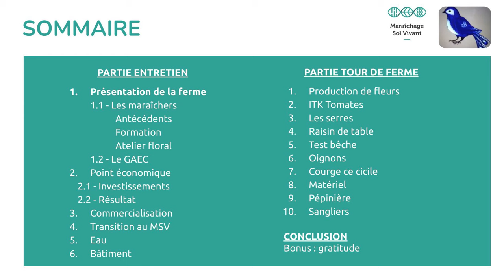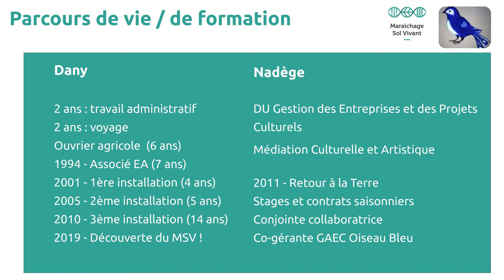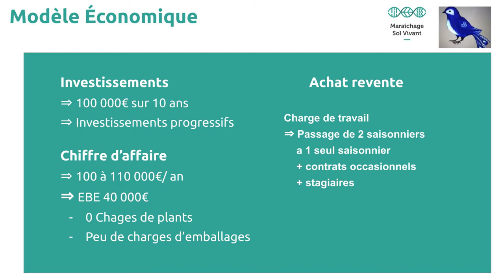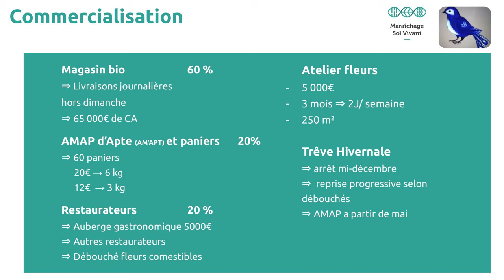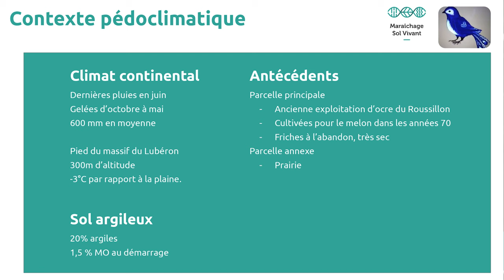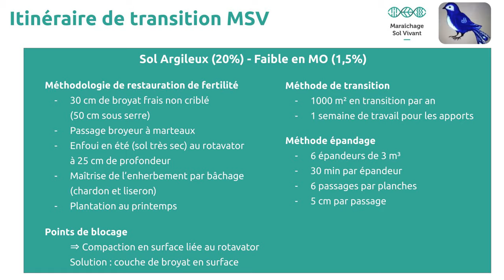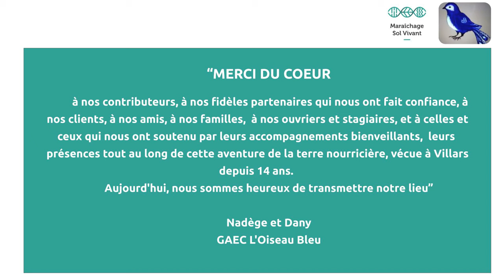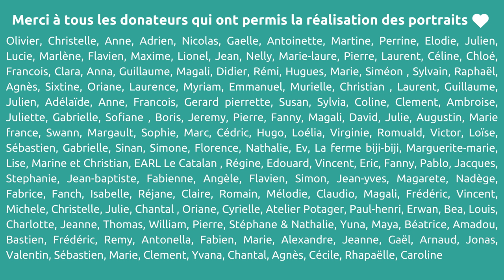Du Bio Classique au MSV - Portrait de ferme MSV : LE GAEC de l’Oiseau Bleu (84) - 2023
Porté par l'association MSV National, ce projet est uniquement financé par vos dons, issus d'une première campagne de levée de fond : Merci à tous !!!  Pour que plus de vidéos de ce genre soient produites, n'hésitez pas à nous soutenir via HelloAsso et à partager autour de vous !!

Cette vidéo est réalisée grâce à la participation généreuse de notre partenaire Terra Incognita Un grand merci Olivier pour ta patience et ton professionnalisme !

00:00:00 - Intro
PARTIE ENTRETIEN
00:00:30 Présentation de la ferme
       00:00:57 Les maraîchers
       00:12:29 La mise en place du GAEC
00:16:50 Partie économique
       00:16:55 Investissements
       00:18:22 Résultats économiques
       00:19:27 Charge de travail
       00:20:51 Commercialisation
       00:26:09 Atelier fleurs
00:27:49 Transition du maraîchage bio classique au MSV
       00:27:55 Contexte pédoclimatique
       00:31:14 Itinéraires techniques de démarrage
       00:39:19 Couverts végétaux
00:44:08 Gestion de l'eau
       00:44:11 Accès à l'eau
00:48:42 Bâtiments

PARTIE TOUR DE FERME
00:52:37 Production de fleurs
00:58:22 Itinéraire technique : Tomates
01:07:44 Les serres
01:10:14 Raisin de table
01:13:21 Test bêche
01:16:08 Oignons
01:16:52 Courges de Sicile
01:17:20 Matériel
01:20:35 Pépinière
01:23:42 Sangliers

DIAPO RECAP
00:12:00 Parcours des maraîchers, formation
00:19:13 Modèle économique
00:27:35 Commercialisation
00:31:00 Contexte pédoclimatique
00:36:30 Itinéraires techniques de transition vers le MSV